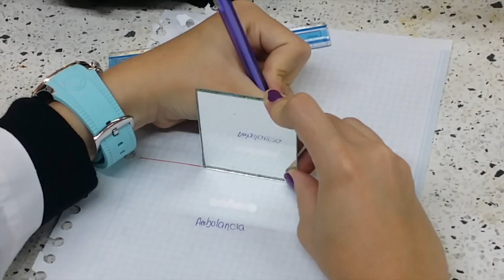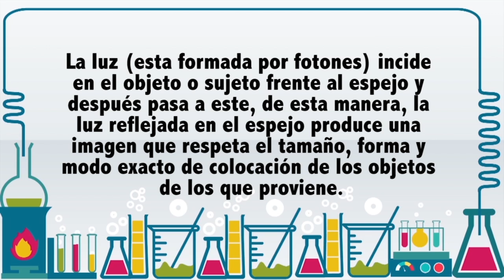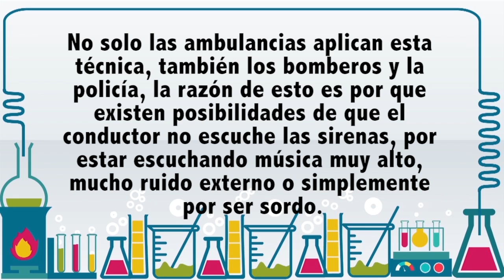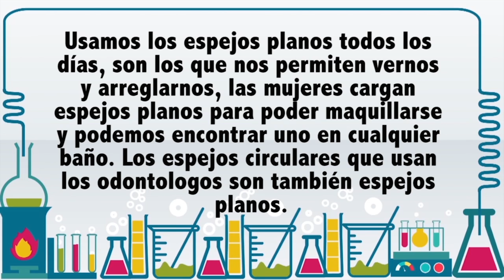Experiencia Óptica: ¿Porqué la palabra esta al revés?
Con esta experiencia casera explicaremos la reflexión de la luz en espejos planos dando razón a la reflexión lateral que es el método utilizado por las ambulancias, policías y bomberos.

Written In the Stars (feat. Eric Turner)